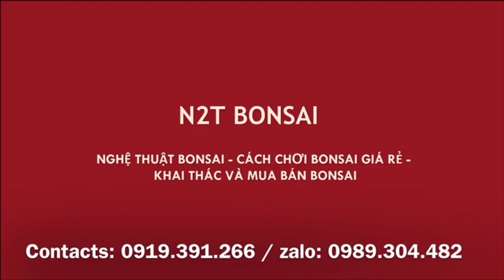HỘI QUÁN BONSAI HÀ NỘI NHỮNG TÁC PHẨM MÊ ĐẮM NGƯỜI CHƠI - GẶP CẢ VỢ LẪN NGƯỜI YÊU CŨ EM PHẢI LÀM SAO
Những siêu phẩm bonsai đang có mặt tại hội quán bonsai Hà Nội:
Địa chỉ Số 44, ngõ 66A phố Triều Khúc, Hà Nội
Kết thúc vào ngày 15/11/2019